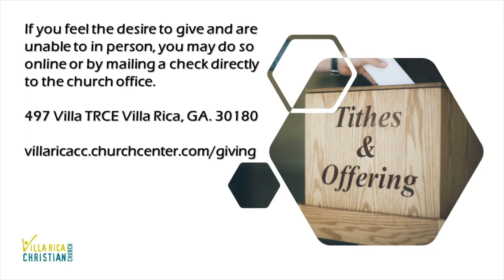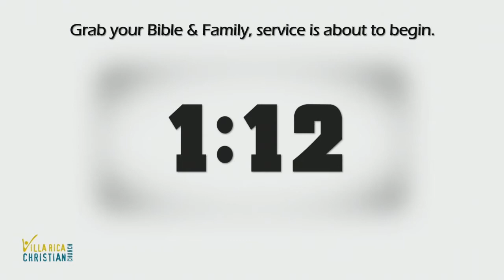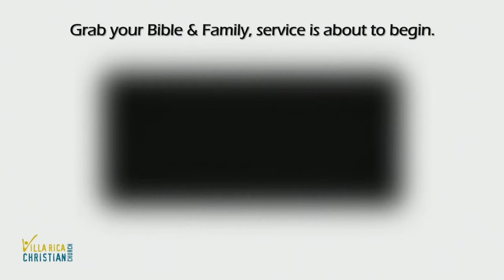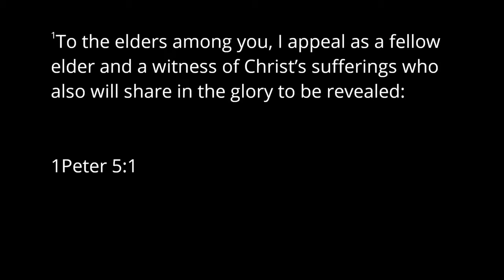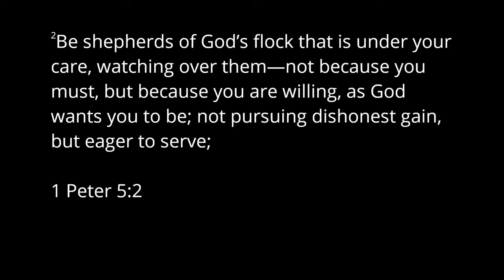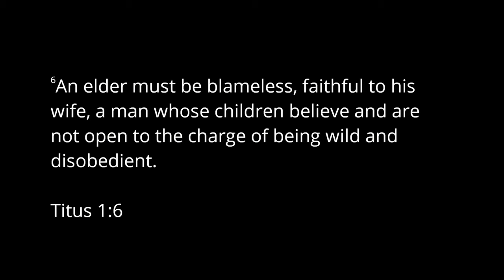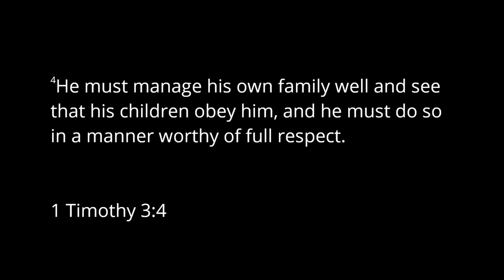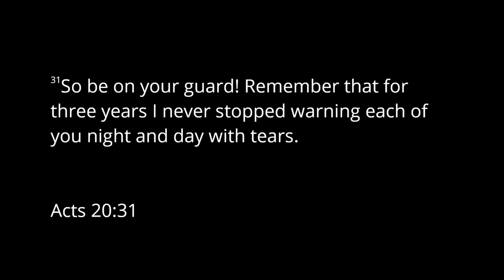"A Call to Serve" - November 1, 2020